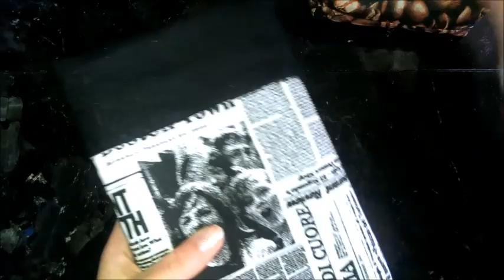Smalltalk - FILOFAX Taschen / Messenger Bags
Heute möchte ich Euch mal die wunderschönen Filo-Taschen von unARTick vorstellen. Viel Spaß beim anschauen. Seid lieb gegrüßt eure Dia :)

PS.: lasst mit paar Taschen übrig ;)